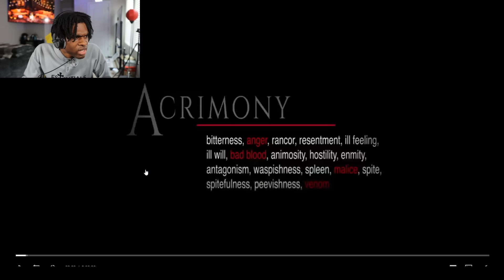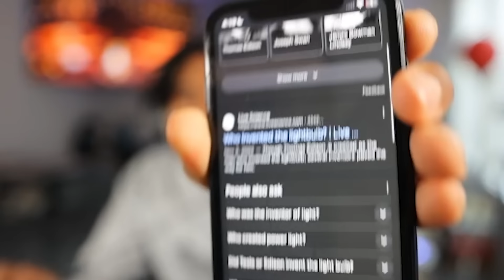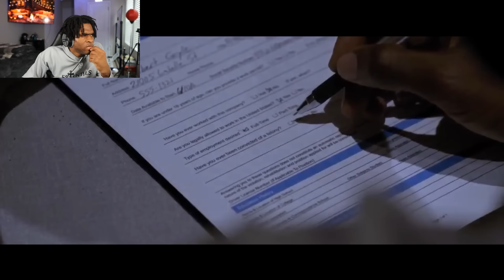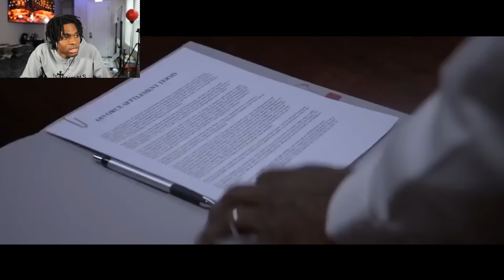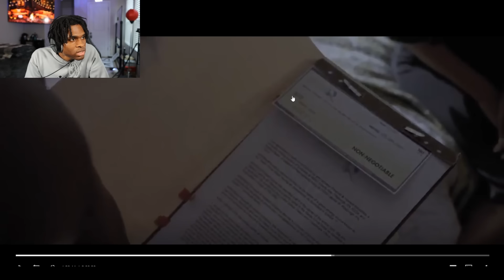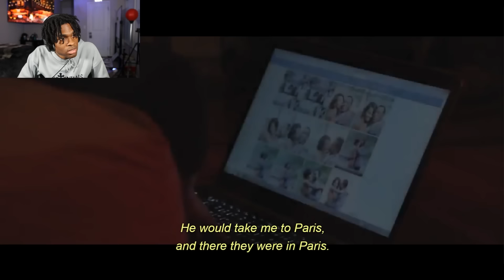I Watched *ACRIMONY* & It's DISCOMBOBULATING! Movie Reaction | For The FIRST Time!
Today, Were Watching Acrimony This Movie Reaction Is About A Betrayed Wife Who Stalks And Nearly Kills Her Ex Husband When He Becomes Successful After She Spent Her Whole Life Supporting Him. If You've Never Watched MY Content, This Is The VIDEO To Watch!

✔ Time Stamps! ►

0:00:00 - Wassup! Im SLK
0:01:00 - Introduction!
0:01:45 - Video Starts! Get Your Snacks!
0:55:24 - After Rant.. Thank Me Later!

Acrimony Movie Description:

When Melinda met Robert, she was sceptical of his charming nature, but couldn't deny how attracted she was to him. Once they fell in love, Melinda moulded herself into everything he wanted her to be. She sacrificed for him, worked to support his grandiose dreams, and put up with him for better or for worse. Then, one day she realised that, after all she had done, another woman was reaping the lavish rewards. That's when Melinda lost it, and now she cannot let it go.